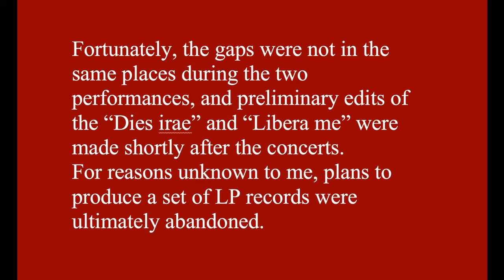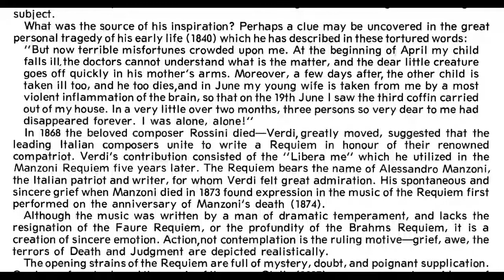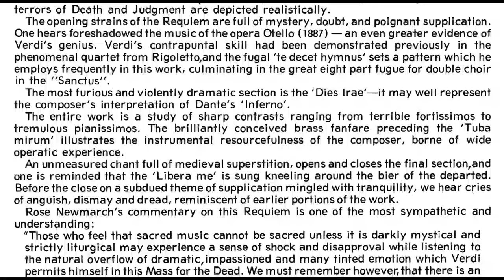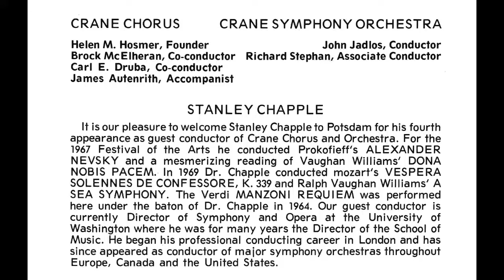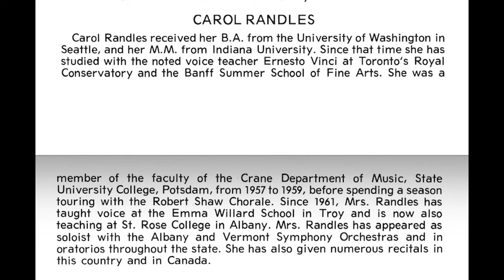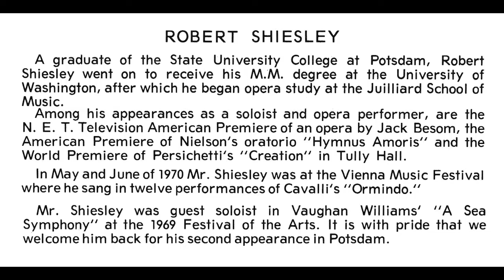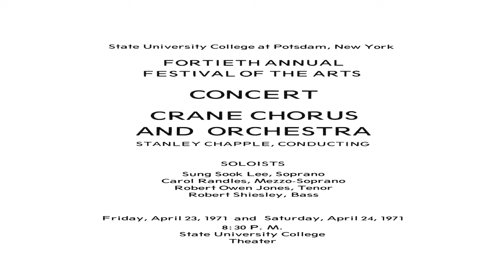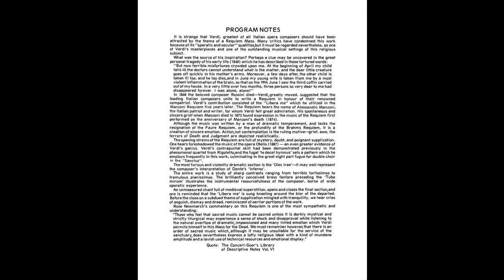Crane Chorus & Symphony Orchestra – Historic Performances by the Class of 1971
Crane Chorus and Crane Symphony Orchestra – Historic Performances by the Classes of 1970 and 1971
SUNY Potsdam Audio Engineer Gary Galo '73 has compiled historic performances by the classes of 1970 and 1971 Crane Chorus and Crane Symphony Orchestra. The performances are available for viewing thanks to SUNY Potsdam Audio/Video Engineer Douglas McKinnie. Reminisce on your time at Potsdam, or enjoy these performances for the first time!